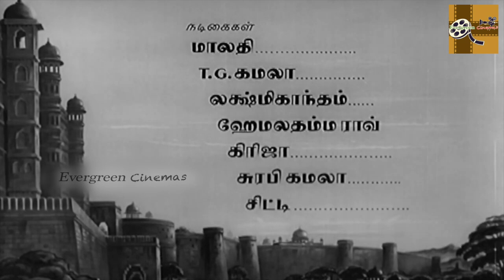Pathala Bhairavi Tamil Movie HD | N. T. Rama Rao | S. V. Ranga Rao | K. Malathi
Pathala Bhairavi (transl. The Goddess of the Netherworld) is a 1951 Indian fantasy film directed by K. V. Reddy who co-wrote the film with Pingali and Kamalakara Kameswara Rao. Shot simultaneously in Telugu and Tamil languages, the film was produced by Nagi Reddi and Chakrapani under the banner Vijaya Productions. It stars N. T. Rama Rao, S. V. Ranga Rao and K. Malathi. The film focuses on a gardener's son who has to amass wealth equal to that of the king of Ujjain to marry his daughter and a sorcerer who has to sacrifice an intelligent and brave young man to Goddess Pathala Bhairavi to gain access to a statuette which can grant any wish.

Pathala Bhairavi is based on Kasi Majilee Kathalu, written by Madhira Subbanna Deekshitulu, though it was also partially inspired by the story of Aladdin. As the film is shot as a bilingual, production lasted for a whole year starting from 5 February 1950 until 8 February 1951. Ghantasala composed the film's music and Marcus Bartley served as the cinematographer. The film was edited by the duo C. P. Jambulingam and M. S. Money, while Madhavapeddi Gokhale and Kaladhar were the film's art directors.

The Telugu version of Pathala Bhairavi was released on 15 March 1951, and the Tamil version on 17 May 1951. Both versions were commercially successful, with the Telugu version becoming the first in its language to have a direct run of 200 days. The Hindi dubbed version which featured two songs reshot in colour was also commercially successful. The film was also remade in Hindi as Pataal Bhairavi (1985).

Pathala Bhairavi is considered to be a breakthrough film for both Rama Rao and Ranga Rao, and was also the only South Indian film to be screened at the first International Film Festival of India held at Mumbai on 24 January 1952. On the centenary of Indian cinema in April 2013, CNN-IBN included Pathala Bhairavi in its list of "100 greatest Indian films of all time".